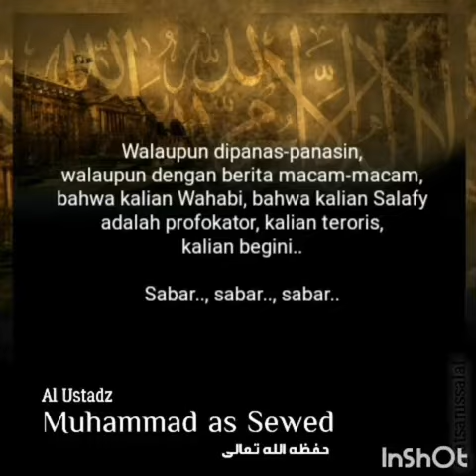AUDIO ALGHUROBA,SALAFY TERORI?